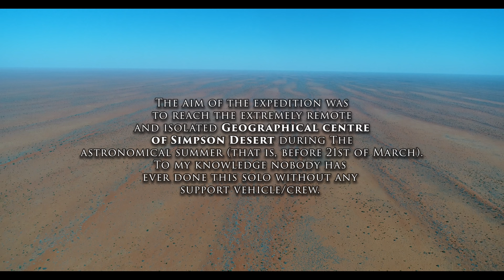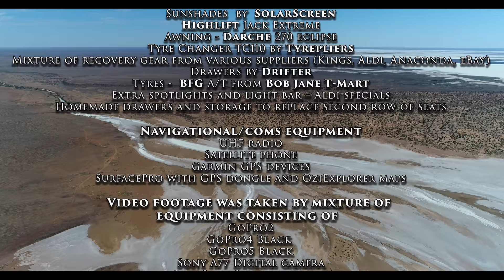Expedition Red Center (Simpson Desert) - Exploring central Australia the hard way.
Short documentary showing the solo expedition which had as a goal to reach  extremely remote and isolated geographical centre of Simpson Desert in Australian red centre, during the astronomical summer (that is, before 21st of March). To my knowledge this has not been done ever before. It takes you along the unbelievably beautiful, but harsh and isolated country (at one stage I have not seen another human being for 9 days) of central Australia, along with the hardships and troubles that occurred during the way. Visiting old overland telegraph ruins of Strangaway springs and Old Peake, old Andando station, the hot springs of Dalhousie, the Geosurveys Hill, the Big Red, Birdsville, Coopers Creek and Northern Flinders. Unbelievable adventure, only possible in Australia.